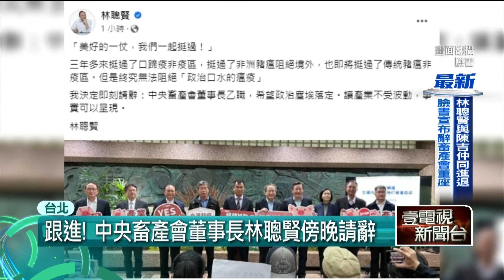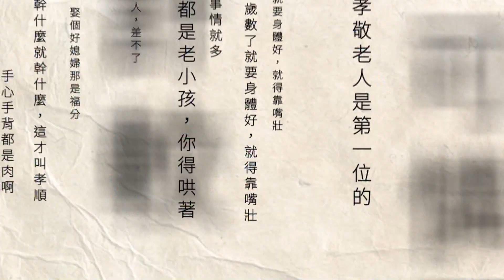陳吉仲請辭農業部長！ 行政院長陳建仁批准 陳駿季暫代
進口蛋爭議愈演愈烈，農業部長陳吉仲今（19）日傍晚五時半臨時召開記者會，強調進口蛋政策完全正確，卻被抹黑造謠。沒想到晚上8時左右發文，表示會一肩扛起所有責任，決定請辭農業部長。隨後行政院發出新聞稿表示，行政院長陳建仁准辭，將由農業部次長陳駿季暫代部長一職，對此總統府也回應，尊重行政院決定。